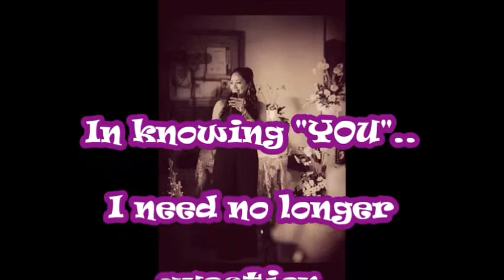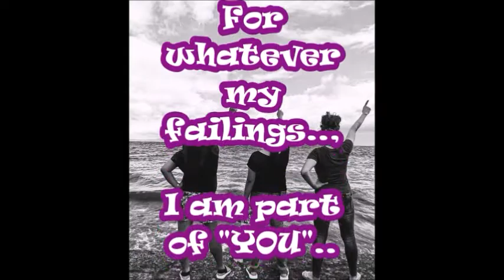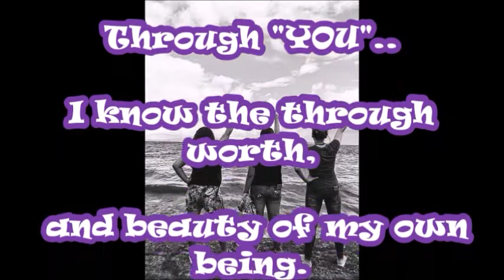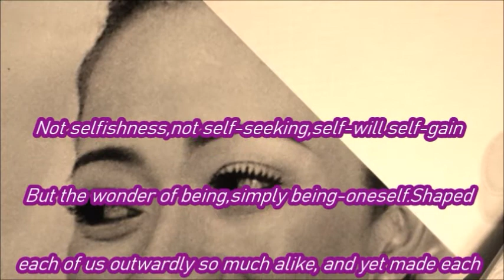THE GIFT OF SELF